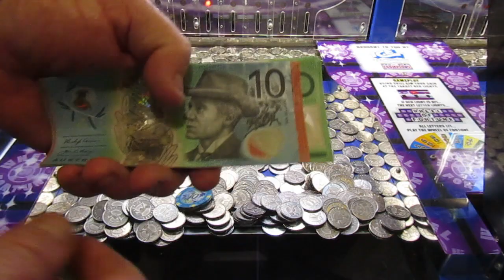Aussie Coin Pusher EP 107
70 coins to do the impossible on the coin pusher